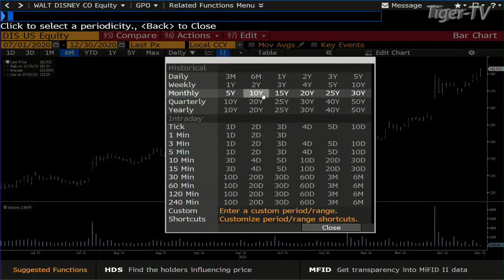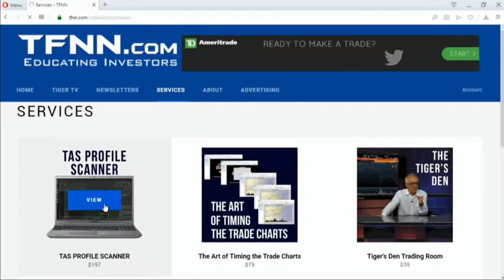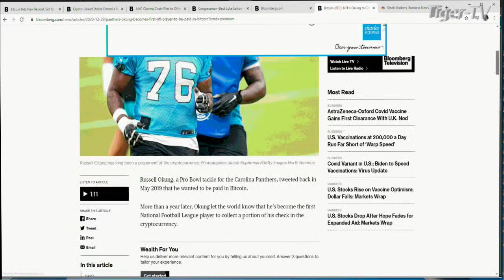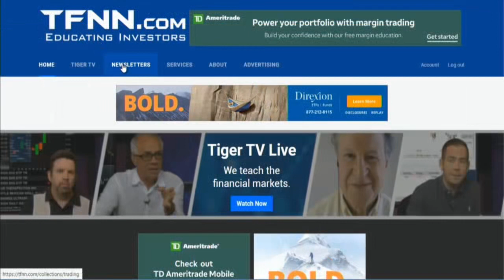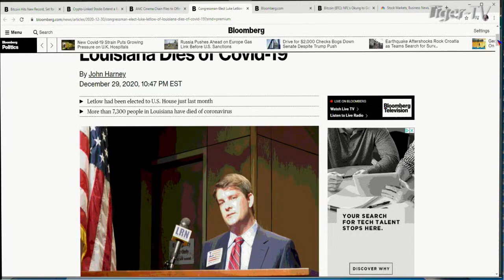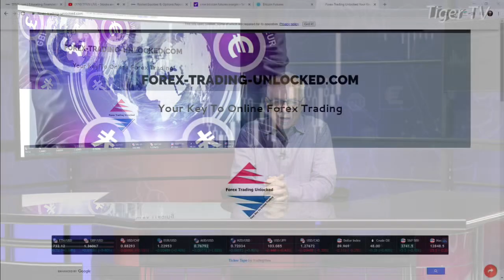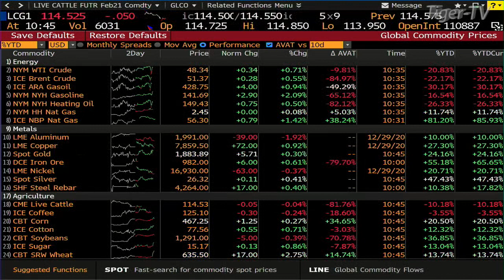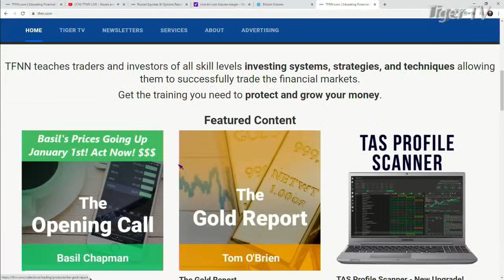December 30th, Bull-Bear Trading Hour on TFNN - 2020